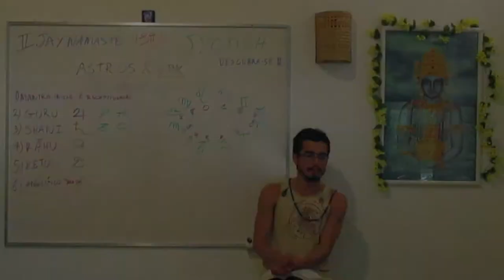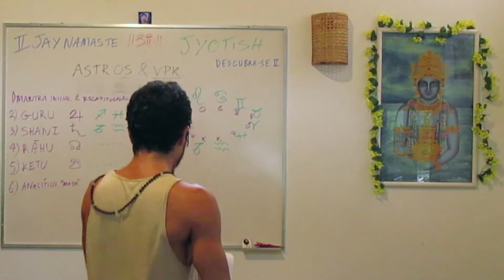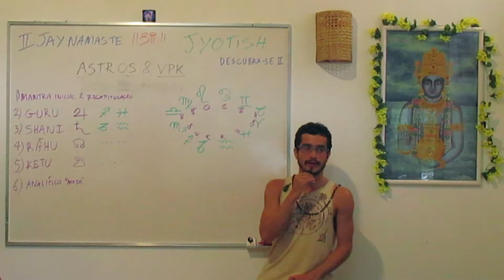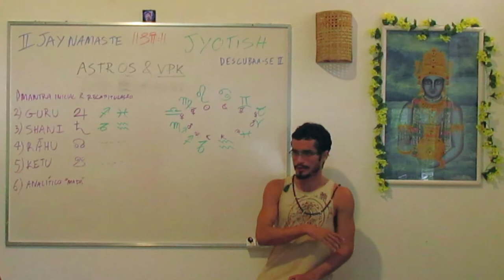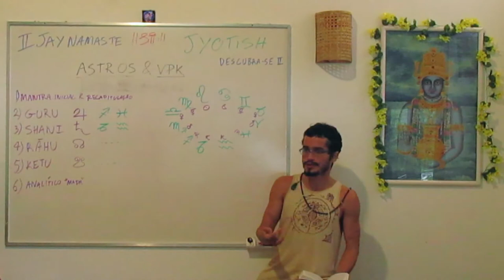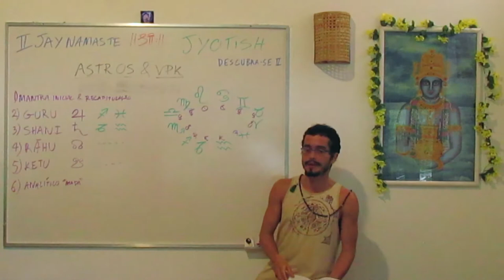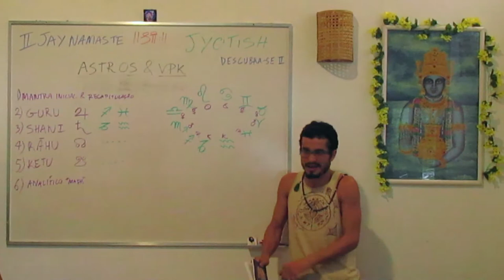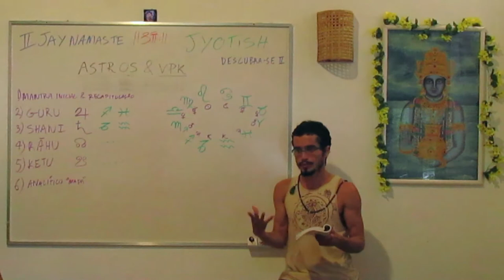Ketu : Os Cientistas da Torre de Marfim ( #13 Série Descubra-se ) Tiaggo Namaste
Evocação: Uma calda com várias cabeças de serpentes. Vestido em cinza, da cor de fumaça. Que tem 2 braços, cuja cabeça foi cortada, cujo são serpentes. Que carrega um maço em suas mãos. Que tem como gema o olho de gato na sua não cabeça.  Há o símbolo dos eclipses. Muito relacionado às cobras. Fazendo gestos que garantem suas bênçãos que o divino Ketu possa nos garantir as suas bênçãos.
Ketu é a outra metade de Rahu. Por definição,  Ketu está a 180° da posição de Rahu. A cabeça está em uma ponta, a terra no meio e o corpo em outra ponta.
Enquanto Rahu representa a ambição materialista, Ketu representa a espiritualista. No momento em que ele perdeu para o divino, ele ganhou a imortalidade. Sempre que um materialista que quer corromper as ordens cósmicas é destruído pelo divino, ele é libertado e recebe a iluminação. No caso do Rahu e Ketu, Rahu sente que perdeu a conquista materialista e Ketu sente que ganhou a imortalidade espiritualista.
Ketu representa a sensação de que a vida já está resolvida. De que o que tinha para ser feito já foi e a pessoa está ali passando um tempo. Sem um grande propósito . Alguns apenas se dedicando à espiritualista. Se verifica um desapego material. É aquela pessoa mais isolada que gosta de ficar fora do mundo,  em mosteiros, bibliotecas. Lugares isolados e com pouco contato humano.
Em geral são Pittas, mas não são avermelhados e sim cinzas. Bastante dedicados aos estudos,  são os cientistas da torre de marfim.
Muito voltados para atividades energéticas e místicas.
É alguém que não quer aparecer, ou ser famoso.
No geral tem doenças crônicas incuráveis, e muito raras que vem de padrões karmicos muito fortes e levam ao desenvolvimento espiritual.
Representa a independência,  isolamento, excentricidade, e ostracismo.
Saiba mais sobre esse assunto:
INTERMEDIÁRIOS